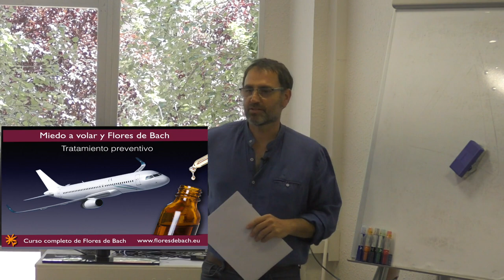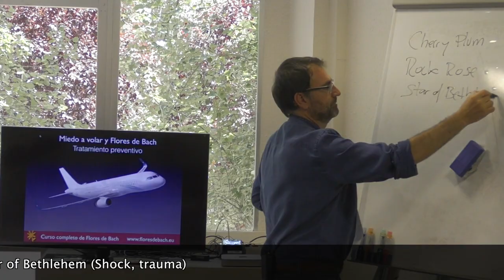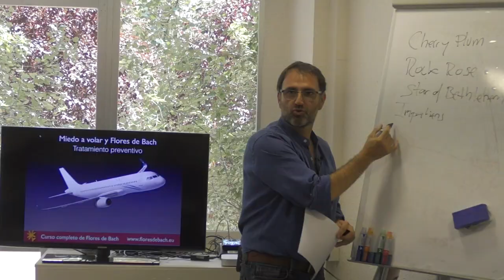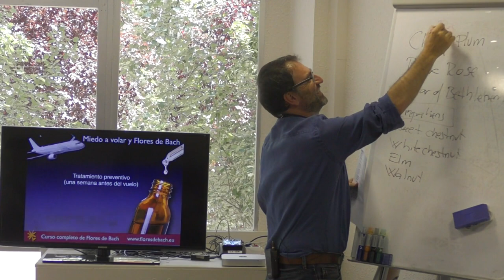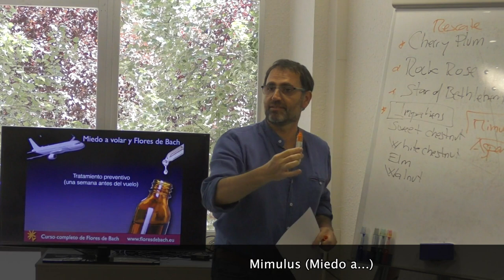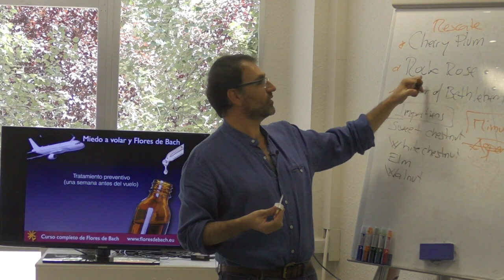Miedo a volar y Flores de Bach. Tratamiento preventivo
Se acerca el día de nuestras merecidas vacaciones pero muchos de nuestros destinos soñados quedan frustrados por el miedo a volar (aerofobia). Descubre qué Flores de Bach pueden acompañarte para gestionar mejor ese momento